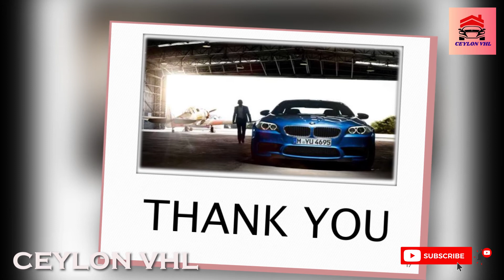CEYLON VHL - Welcome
CEYLON VHL Channel
Car For Everyone.
Don't only Dream it, Just Drive it..